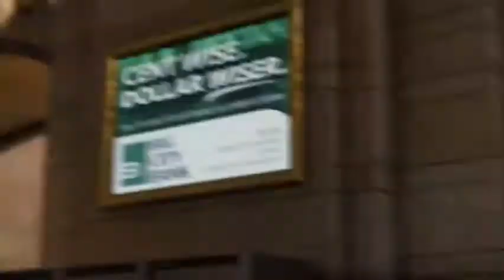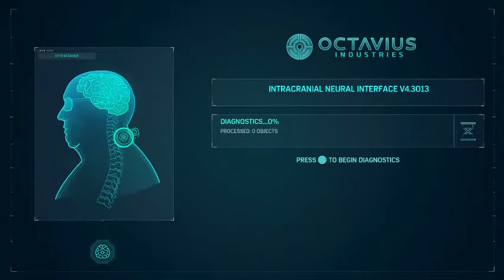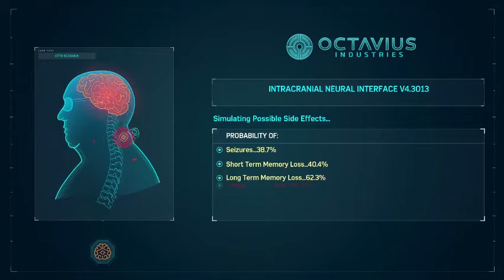Marvel's Spiderman Remastered part 9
In this video we will finally see the demons get ahold of the devil's breath and plan to release at a local new York train station. MJ helps Spiderman take out some demons and defuse the devil's breath. Then Spiderman and martin Li finally go toe to toe. With Spiderman winning. Then off to the raft Li goes. We stop by the lab and see ocks progress with the arms. Which leads to us finding out that it's not as good as it seems.